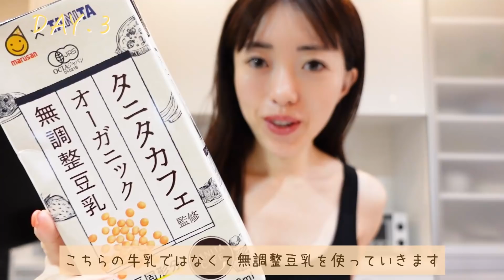【いつもの朝ごはん】-12キロ41kg を保つための、３日間のリアル朝食はこんな感じです…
LINEでプレゼントやご案内をしてるのでフォローしておいてくださいね🤗フォローできない場合は「@rie55」で友達ID検索してみてください「@」を忘れずに！

-12キロ41kg を保つための、３日間のリアル朝食✨パン食編、ごはん編、オートミール編で撮ってみました♪主食に合うように、かつ10分でできる簡単すぎる朝ごはんです！

朝ごはんで栄養バランスを整えることに成功できると、

『血糖値が安定して脂肪をためこまない』
『セロトニンというホルモンがつくられ心と食欲が安定する』
『食べたものがエネルギーへと変換され代謝UP！』
『無駄な空腹感がなく過ごせる』
『胃腸が目覚め、便秘解消につながる』

だから、１日通して、ダイエットが前進しやすいのです♪逆に、朝食でコケると、１日通して、食事の選択がコケやすいです…😂

『朝はバタバタで時間がない』『栄養バランスとか、分からない』という方にこそ、ピッタリの内容です！

朝食がダイエットを制す！と言っても過言ではないので、ぜひ、スルッと食べ痩せに成功させたい方は見て真似してみてくださいね♪

💄動画内で使っていた商品/動画💄

ラッセルホブス 電動ミル Russell Hobbs ソルト&ペッパー ミニ 2本セット

看護師・保健師・食べて痩せるダイエット講師
BelleLus株式会社　代表取締役

〜食が未来のあなたをつくる　食で未来のあなたに出逢う〜
一般社団法人Belle Life Style 協会　代表理事
【Belle＝美しい・美人（語源：フランス語）】

1986年生まれ、大阪出身。三重県在住。6歳男の子のママ。国立大学医学部卒業　看護学を学ぶ。大学付属病院・消化器外科・肝臓移植外科・乳腺外科にて、看護師として従事。主にがん患者の周術期のケアを担当。

世界の医療現場の経験の必要性を感じて、オーストラリアに看護留学。現地にて、アシスタントナースの資格を取得。１年半後帰国。

市役所にて保健師として従事。乳幼児の発達支援、成人の健康教育を担当。その後、健診センターにて、メタボリックシンドロームや糖尿病の方への保健指導（食事・運動）、人間ドック健診を担当。

看護師・保健師を経て、食卓を担う女性が、栄養や体の知識を身につけないと、日本の食習慣はよりよくならない、美しい体と心をつくる食事から健康的に活き活き輝いた人で溢れる世界をつくりたい。産後５ヶ月の時に食事管理ダイエット講師として独立。

協会を立ち上げ美と自立を支援。ベルラスダイエット個別食事サポート講座受講生1300名以上、ベルラスダイエット認定サポーター養成講座受講生250名以上の規模まで成長。モットーは『自分を楽しむ』♪